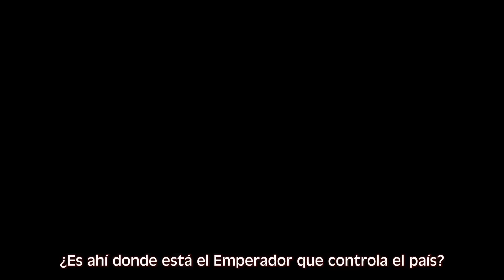Akame ga Kill! PV 1 Sub Español